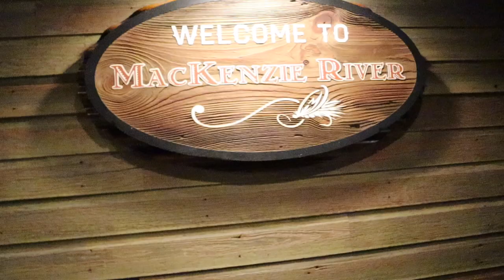Christmas lights at Clifton Mills: VLogmas 12/16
Hi everyone!

We took a trip to Clifton, Ohio to look at the beautiful Christmas lights! They are the best of the best!